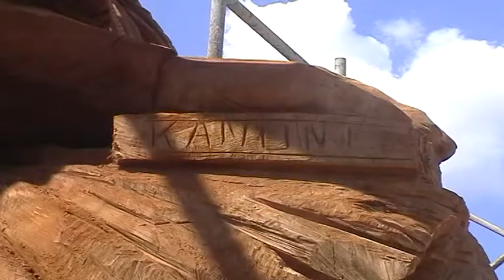Gjirokastër, Zhulat, Rrapi i tharë kthehet në një vepër arti